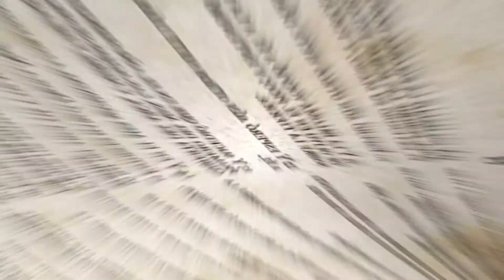LA SABIDURÍA DE LOS ANCIANOS- reseña bíblica SUPER LUPA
Aprende eso y mucho más en esta sección de reseñabíblica de Super Lupa 🔍🔎